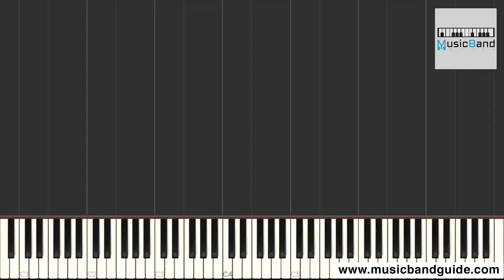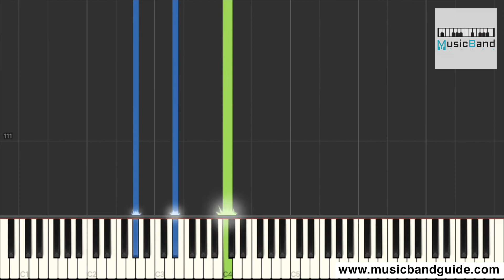[琴譜版] en - 無能為力 - Piano Tutorial 鋼琴教學 [HQ] Synthesia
作曲: 莫智欽
作詞: 莫智欽

以為無堅不摧 轉身瞬間粉碎
儘管再多眼淚 依然追不回
以為時光怎麼變 我們都不會變
終於說出了再見 不再見的再見
我路過你的心不在焉 最後只剩神情厭倦
預支的未來 都飄散如煙

是你的冷漠像旋渦將我吞噬淹沒
被淪陷終究不捨 明明就不快樂 明明我們就不適合
零碎的想你妄想為你拼湊成星河
後來徹底懂了 你要的快樂是我無能為力的

被淪陷終究不舍 明明就不快樂 明明我們就不適合

是你的冷漠像旋渦將我吞噬淹沒 被淪陷終究不舍
明明就不快樂 明明我們就不適合